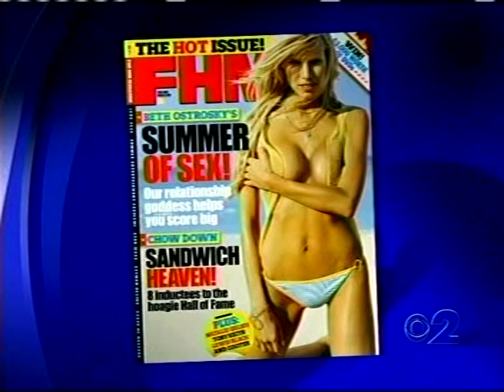WCBS NY NEWS-11/17/05-Roz Abrams, Jim Rosenfield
Partial broadcast. Lynda Lopez is the sister of Jennifer Lopez. Posted for historical purposes and not for monetary gain.